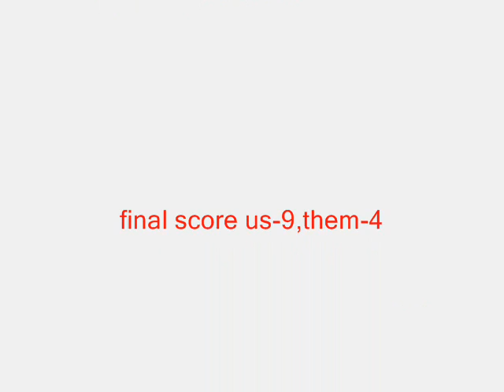futsal feb.3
futsal game at penn state.i get hurt at end